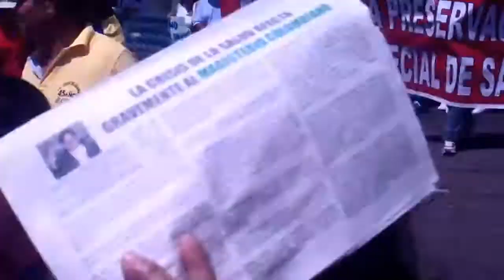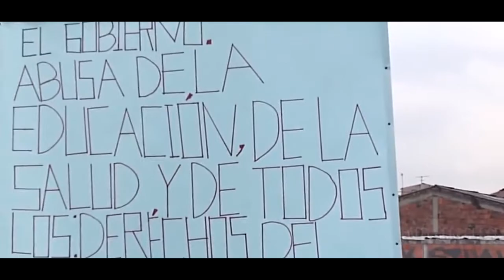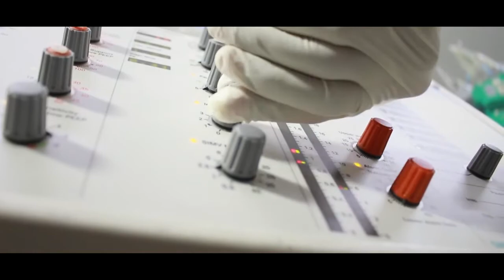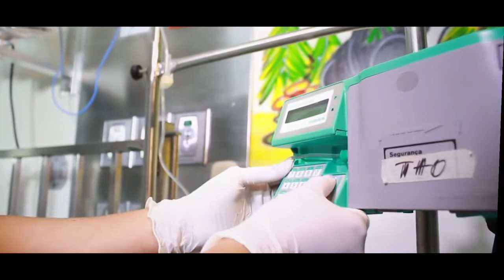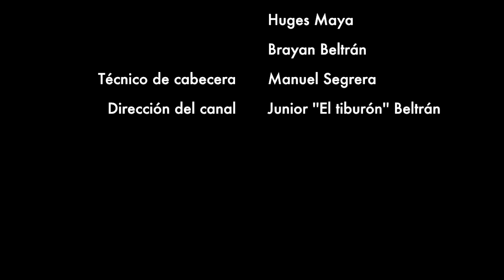ADUCESAR SOMOS TODOS PROGRAMA 007